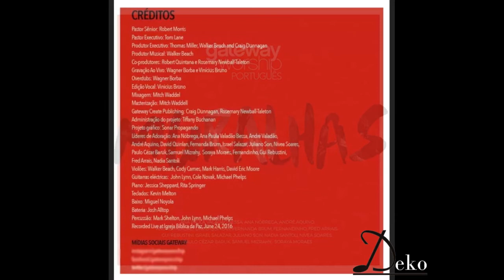Graça || Muralhas || Samuel Mizrahy || Diante do Trono & Gateway || 2016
Graça, originalmente "That Won't Let Go", gravado por Samuel Mizrahy
O álbum contém músicas principalmente do "Walls", mas também do "It Is Writen" e do álbum "Forever Yours" da Gateway Worship, gravação ao vivo na Igreja Bíblica da Paz, durante o Congresso de Louvor Gateway Diante do Trono em parceria com Gateway Worship, em São Paulo, dia 23 de Junho de 2016 e lançado em 2017